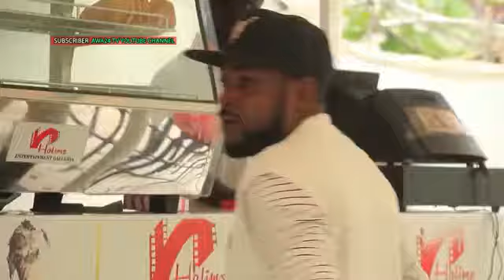GOBARAR TITI LATEST OFFICIAL HAUSA FILM TRAILER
Sadiya TV